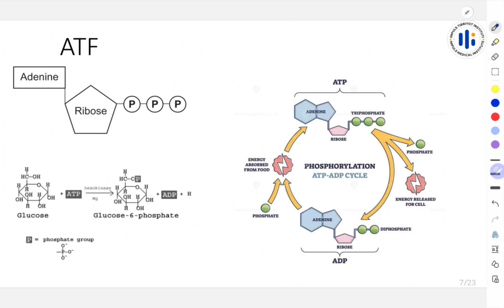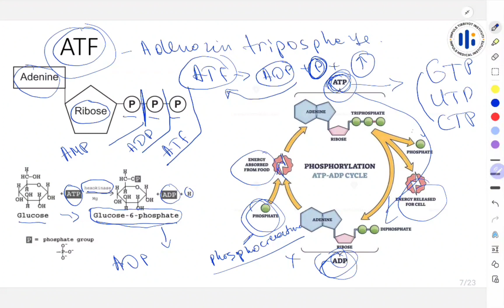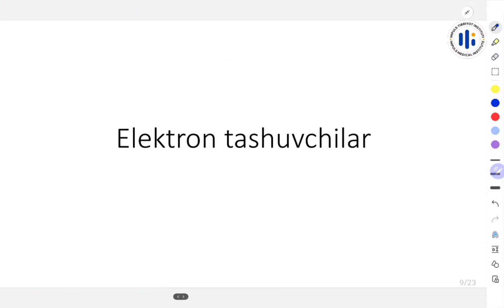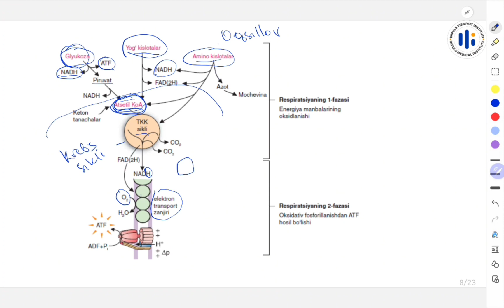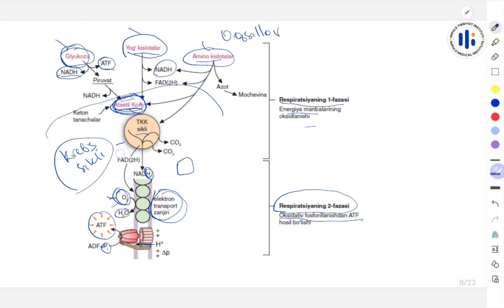15.Metabolik energiya manbalari